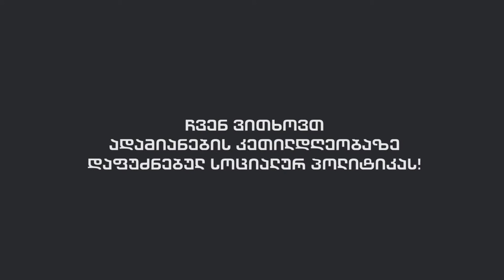კამპანია ►რას მოითხოვ შენ! ილო ლეჟავა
რა პირობებში უწევთ მუშაობა საქართველოს რკინიგზაში დასაქმებულ ადამიანებს - ილო ლეჟავა, რკინიგზელთა პროფკავშირის წარმომადგენელი საუბრობს რკინიგზელთა პრობლემებზე.

2005 წლიდან სახელმწიფოს მიერ დაწყებული პოლიტიკის შედეგად დასაქმებულები დაუცველები რჩებიან, გარემოს რესურსები კი უკონტროლოდ არის ათვისებული.
სახელმწიფოს უმოქმედობა უნდა დასრულდეს.
ჩვენ ვითხოვთ ადამიანების კეთილდღეობაზე დაფუძნებულ სოციალურ პოლიტიკას.
რას მოითხოვ შენ?

►„რას მოითხოვ შენ?“ კამპანია წარმოადგენს მცდელობას მოხდეს შრომისა და გარემოს დაცვის მიმართულებით არსებული საკანონმდებლო ხარვეზების, სისტემური პრობლემების იდენტიფიცირება.